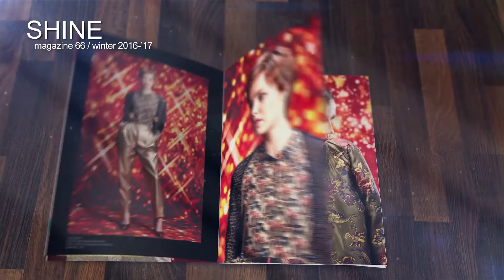Kreatos Magazine 66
De nieuwe Kreatos Shine is weer daar! of gratis te verkrijgen in jouw Kreatos salon.